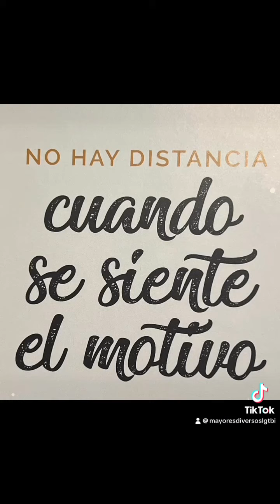1 de abril de 2024